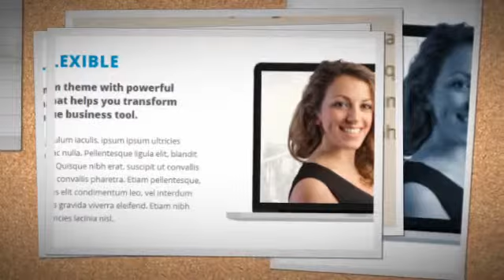Boldr – Clean Multi-Purpose Responsive Theme + Download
Boldr is the Clean Multi-Purpose Responsive WordPress theme built for corporate, business, software company or portfolio website. It comes with many cool features ex. Express Slider included, 4 Header Options, Page Section Editor, 3 Main Menu Styles, font and background image. There are also 50+ advanced shortcodes with Shortcode Generator support. You can also use 600 + Installable Google Web Fonts.